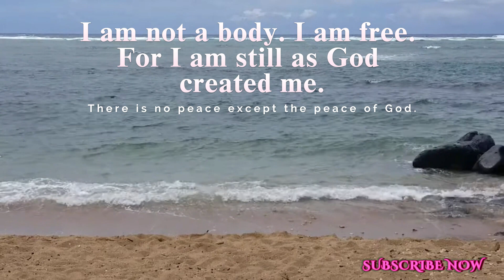A Course In Miracles Lesson 220 Meditation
I am not a body. I am free.

For I am still as God created me.

(200) There is no peace except the peace of God.